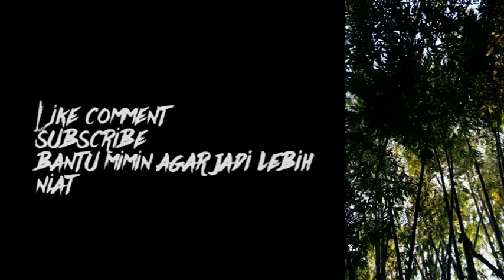CHALLENGE BERAPA HARGA OUTFIT LO!!! DIPUNCAK GUNUNG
Keseruan di Gunung Penanggungan Mojokerto...
Kedepannya Kami akan lebih Niat.